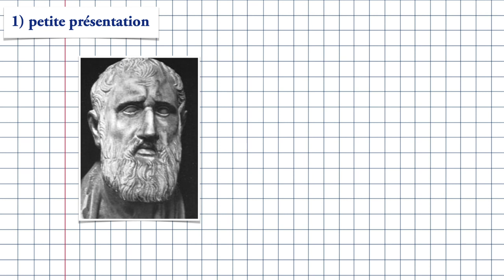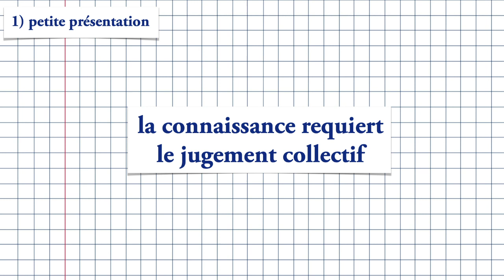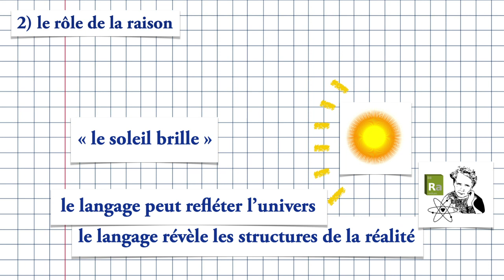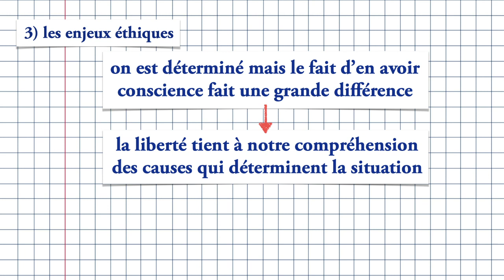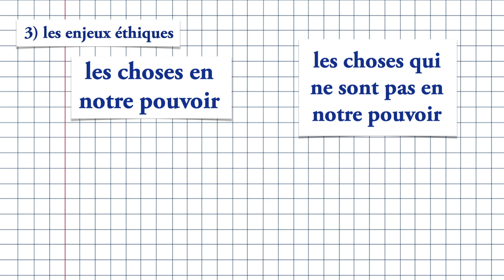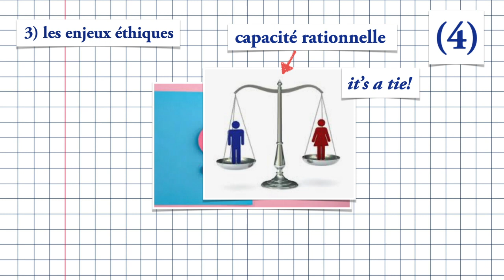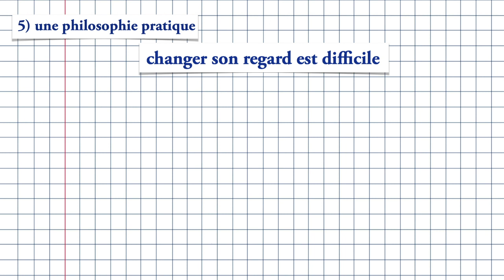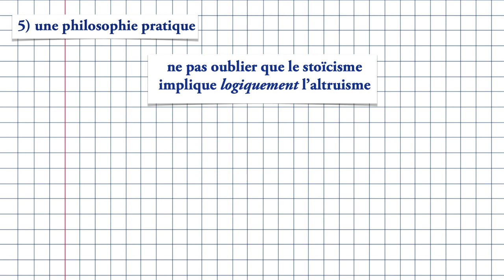Les stoïciens – Introduction – 2cool4school #1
Bibliographie de l’article d’Ada Bronowski

a. Collection de textes et fragments
A.A. Long et D.Sedley, Les Philosophes Hellénistiques, vol. II. Les Stoïciens, Paris, GF-Flammarion, 2001.
b. Textes anciens
Cicéron, Fins des biens et des maux, livre 3, édition et traduction (du latin) : J. Kany-Turpin, Flammarion, 2016. (abbrev.: Cic. Fin.)
Cicéron, La Nature des Dieux, traduction du latin : C. auvray-Assayas, Paris, Les Belles Lettres, 2004. (abbrev. : Cic. ND)
Diogène Laërce, Vies et Doctrines des Philosophes Illustres, livre 7, traduction du grec: Richard Goulet, Livre de Poche : Classiques Modernes. (abbrev. : D.L.)
Épictète, Entretiens, fragments et sentences, Robert Muller, Paris, Vrin, 2015.
Musonius Rufus, Diatribes, in I. Ramelli (ed.), Stoici Romani Minori, Milan, Bompiani. Traductions francaises sont consultables sur le blog : Musonius Rufus, un stoïcien oublié, notamment le texte cité ci-dessus. (abbrev. : M.Rufus Diat.)
Sénèque, Consolation pour Marcia, in Dialogues. tome III : Consolations, traduction et texte par R. Waltz, Paris, Belles Lettres, 2015. Sen. Ad Mar. 16.1;
c. Textes critiques contemporains
J.Barnes et J-B. Gourinat (eds.), Lire les Stoïciens, Paris, PUF : Quadrige, 2009.
P. Hadot, La Citadelle intérieure. Introduction aux Pensées de Marc Aurèle. Paris, Fayard, 1992.
K.Vogt, Law, Reason and the Cosmic City, Oxford, 2008.

Bibliographie complémentaire
F. Ravaisson, Essai sur le stoïcisme, Paris, Académie des inscriptions et belles-lettres, 1857.
P. Hadot, Exercices spirituels et philosophie antique. Paris, Albin Michel, 2002.
J. Sellars, The Art of Living: The Stoics on the Nature and Function of Philosophy, London: Bloomsbury Publishing, 2013,
J.M., Cooper,, Pursuits of Wisdom: Six Ways of Life in Ancient Philosophy from Socrates to Plotinus, Princeton: Princeton University Press,  2012

1  Comme cela a pu être dit, c’est là un point discutable dans une partie de la littérature interprétative anglo-saxonne du milieu du 20ème siècle, (de B. Mates à A.A. Long) qui a voulu voir, trop hâtivement, dans les Stoïciens des anticipateurs de la philosophie analytique moderne développée par les logiciens Gottlob Frege et Bertrand Russell.
2Cic., ND 2.15, et K.Vogt 2008 p135s.
3 Cic., Fin. 3.21.
4 Sen. Ad Mar. 16.1; M.Rufus Diat. III.9.1-10.10.
5 Entretiens d’Épictète consacré à l’askesis (III, 12, 1-7), cf. Pierre Hadot (p. 617)
6 Il y a un site français sur ce philosophe oublié !
7 PHILON, Quis rerum div. heres, § 253 la recherche (zetesis), l’examen approfondi (skepsis), la lecture, l’audition (akroasis), l’attention (prosochè), la maîtrise de soi (enkrateia), l’indifférence aux choses indifférentes.
8 PHILON, Leg. Alleg., III, § 18: les lectures, les méditations (meletai), les thérapies des passions, les souvenirs de ce qui est bien, la maîtrise de soi (enkrateia) et l’accomplissement des devoirs.
9 cf. les travaux de Bernard Granger et Le stoïcisme comme précurseur épistémologique de la thérapie cognitive - Michaël Pichat, Anne Ray, Marie-Carmen Castillo - PSN février 2012 - Pages 65 -76